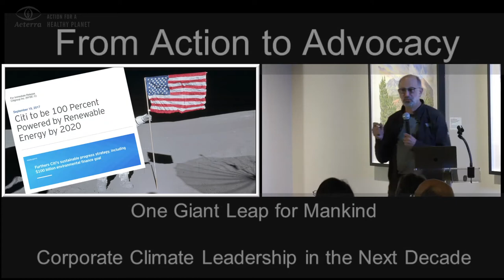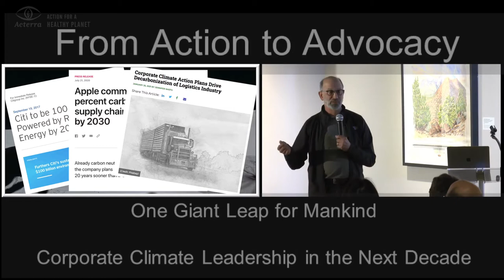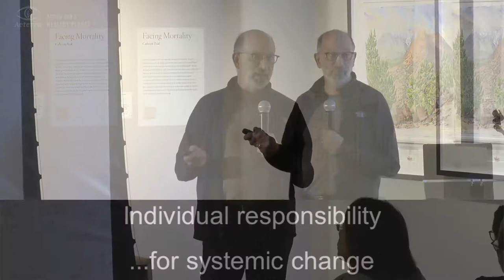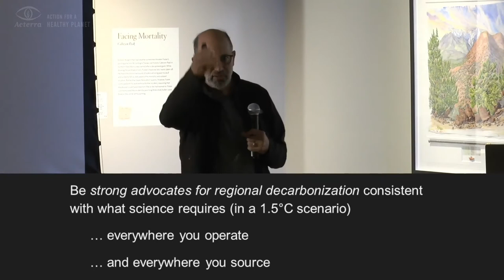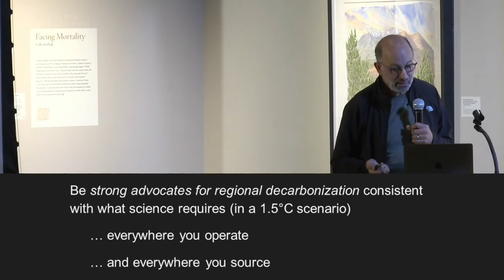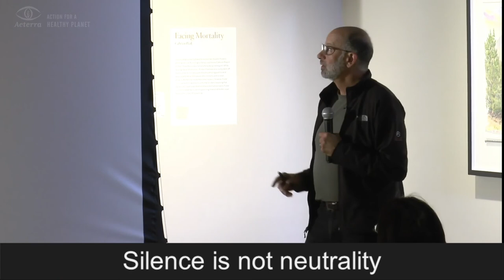Highlights from Bill Weihl, From Action to Advocacy: 'One Giant Leap for Mankind'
Topic: Corporate Climate Leadership for the Next Decade. With global greenhouse gas emissions still rising, we urgently need policies that can rapidly scale solutions to the entire economy in a just and equitable way. It's time for companies to step up, work together, and make the "giant leap" to be strong and consistent advocates for science-based climate policies.

About the speaker: Bill Weihl formerly served as Director of Sustainability at Facebook. In 2009, Time Magazine named him a Hero of the Environment in honor of the work he and his colleagues did at Google. He is also the recipient of a Global Green Award for environmental leadership (2016), and a VERGE Vanguard Award from GreenBiz (2018). Bill Weihl is the founder of the nonprofit Climate Voice and is also a member of the Acterra Board of Directors.

This is a condensed version of a longer talk that is available to view.

This Lecture was made possible by:
Bay Area Air Quality Management District

Lecture Underwriters
Mary & Clinton Gilliland
Armand & Eliane Neukermans